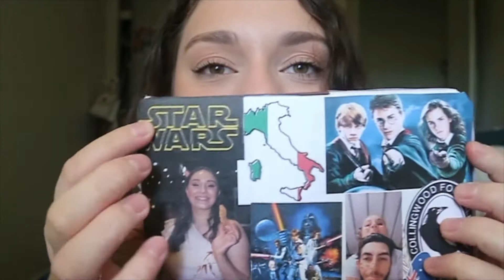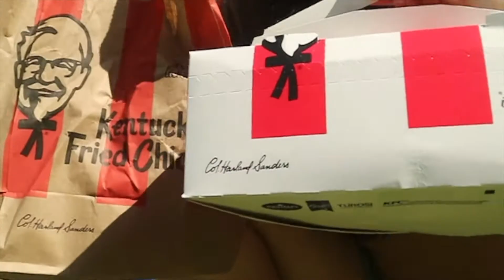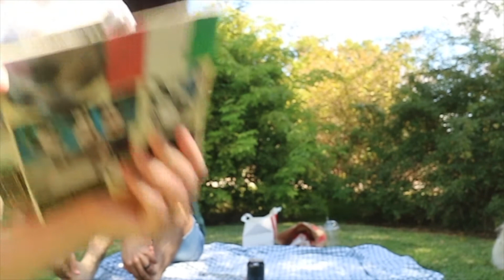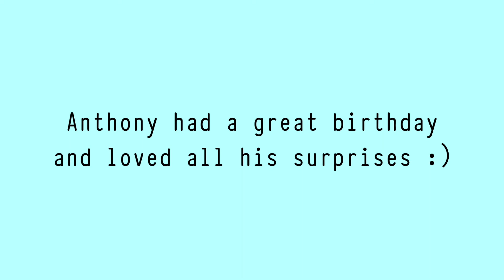Anthony's 22nd Birthday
Although we're going through a tough time I still found a way to celebrate my boyfriends birthday so that he could enjoy his day like he should,